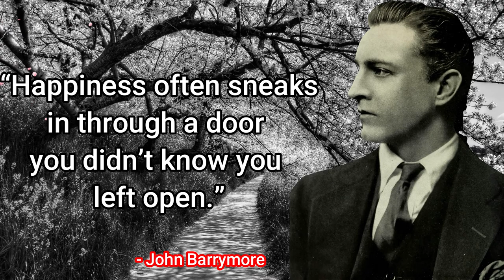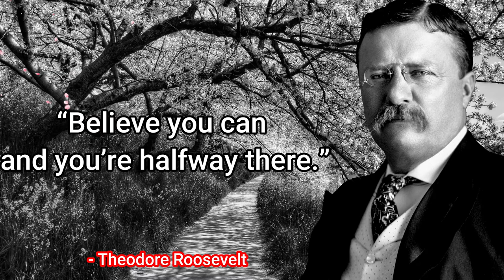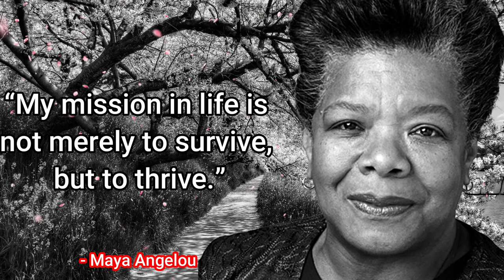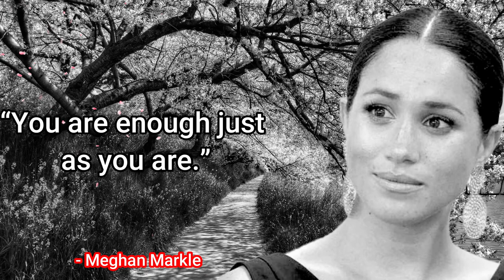Inspirational Quotes About HAPPINESS And Believing in Yourself.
Motivational, Inspirational, And Life-Changing Quotes About Happiness And Believing in Yourself From Different Legendary People.

Keep Visiting This Channel For Such an Informative Videos